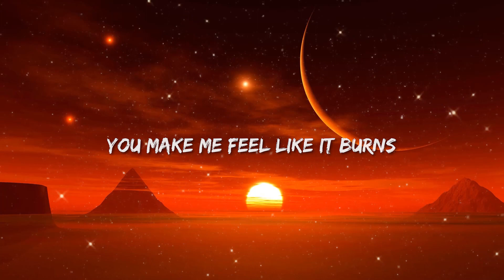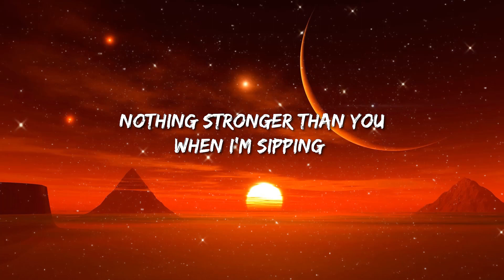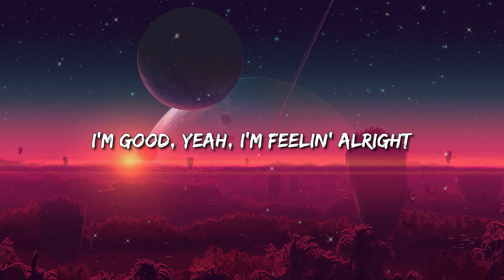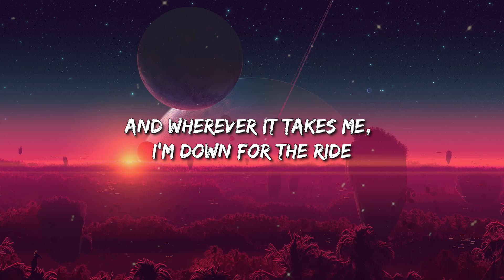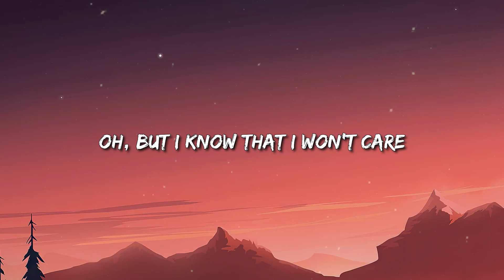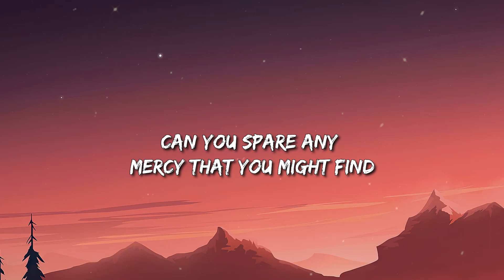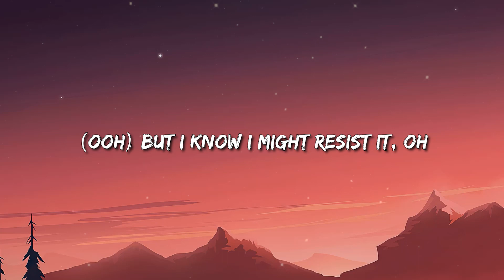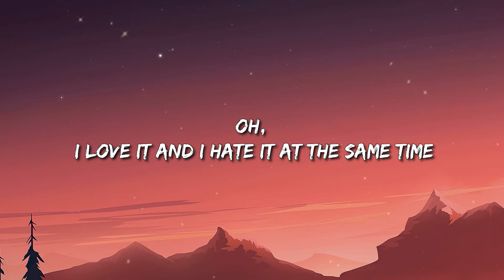David Guetta, Anne-Marie, Coi Leray - Baby Don’t Hurt Me (Lyrics) | I'm good / Daylight || Mix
David Guetta, Anne-Marie, Coi Leray - Baby Don’t Hurt Me (Lyrics)

 Lyrics: David Guetta, Anne-Marie, Coi Leray - Baby Don’t Hurt Me

We are burnin' at a high degree (Burnin' at a high degree)

One day you here, then you ghost (Ooh)

Don't hurt me (Mm) no more

(Da-da, da-da-da-da-da-da)
Ooh
(Da-da-da-da-da-da, da-da-da-da-da-da)
(Da-da, da-da-da-da-da-da)
(Da-da-da-da-da-da, da-da-da-da-da-da)